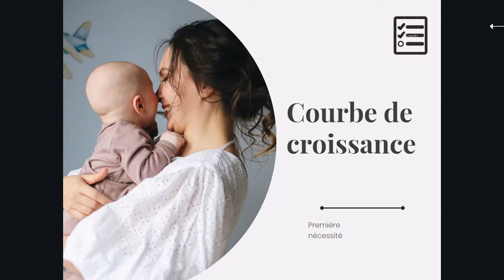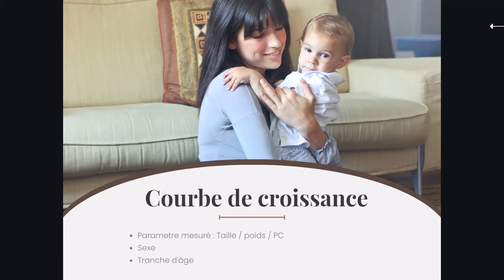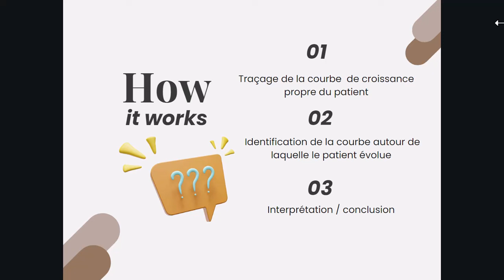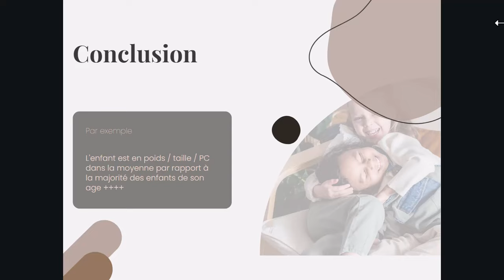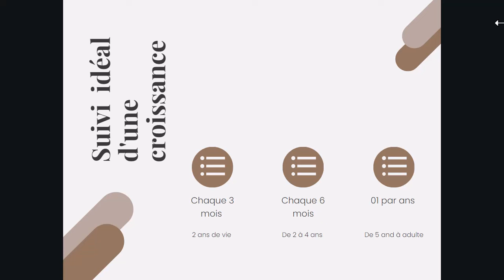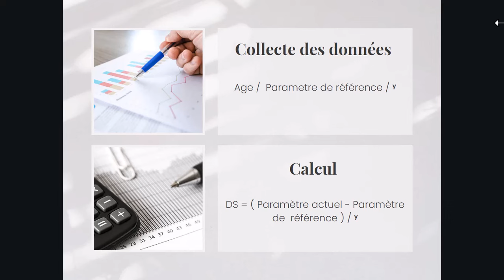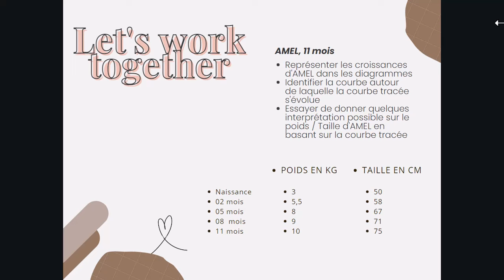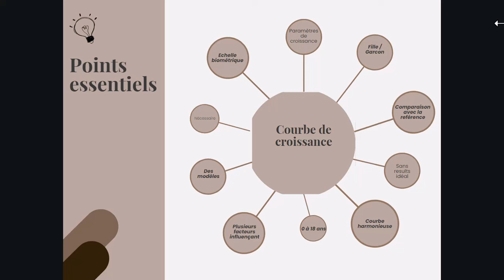Courbe de croissance / Principe, interprétation, suivi et application clinique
Courbe de croissance filles et garçons
Comprendre les courbes de croissance
Croissance normale et pathologique
Faire une courbe de croissance
Interprétation des courbes de croissance
≠pédiatrie ≠courbe ≠ croissance